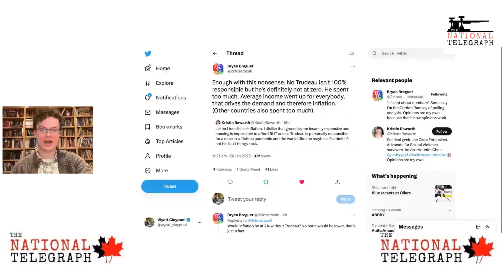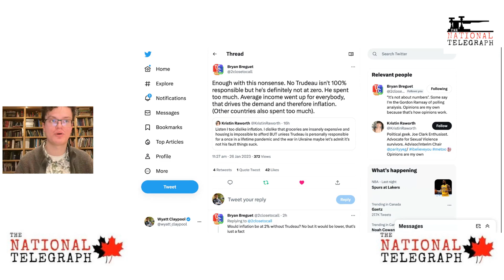Trudeau Supporters Don't Understand Inflation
Wyatt reacts to the new wave of Liberal and NDP voters pretending to not understand how inflation works in order to give Justin Trudeau a pass.

Wyatt also talks about the insane anti-capitalist content Jagmeet Singh and the NDP keep putting out and why Canada is unlikely to have an election in 2023.

Follow The National Telegraph on Twitter: @Nattelegraph